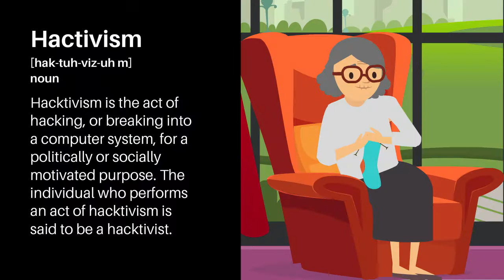Arbor Networks | Animated Explainer Video by Gisteo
Jack has lots of networks to protect in this snazzy little animated explainer video we made for Arbor Networks, just like we here at Gisteo have a lot of people to protect from, uh… the shame of having not-cool-non-Gisteo explainer videos in their arsenal? Nobody wants not-cool-non-Gisteo explainer videos in their arsenal.

Here at Gisteo, we create explainer videos that “get to the gist” of what your company, product or service does.